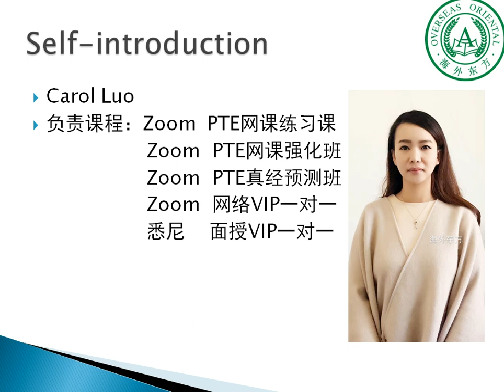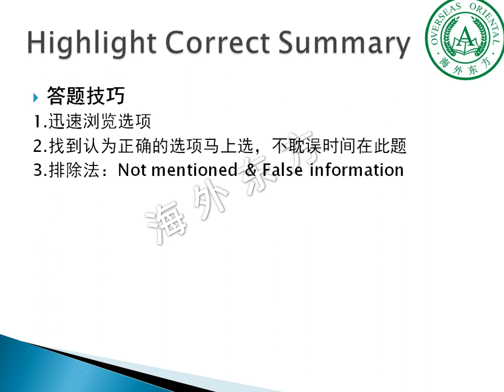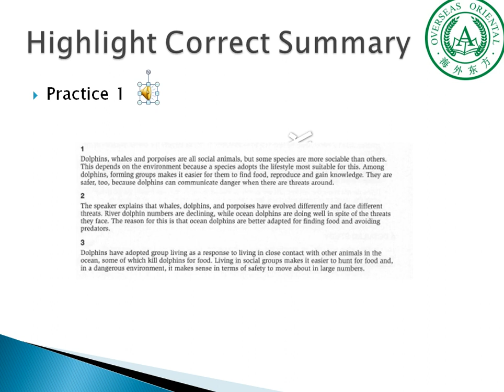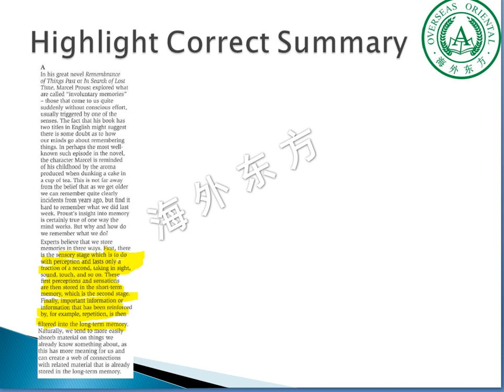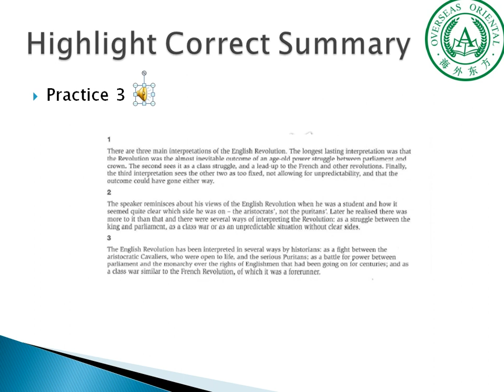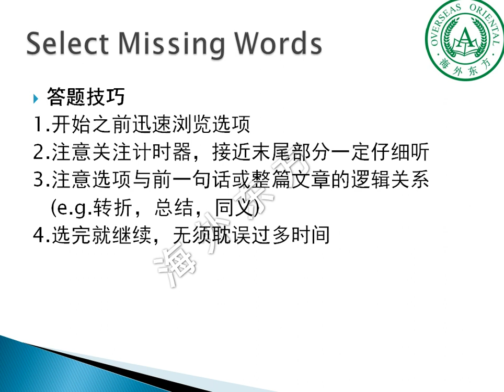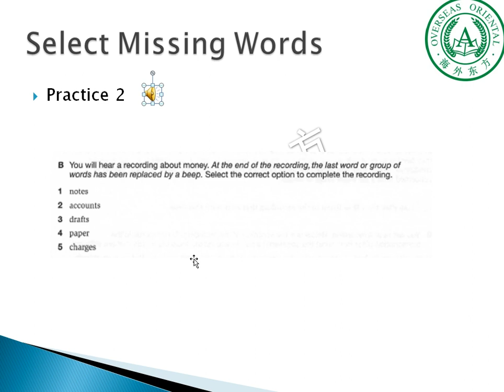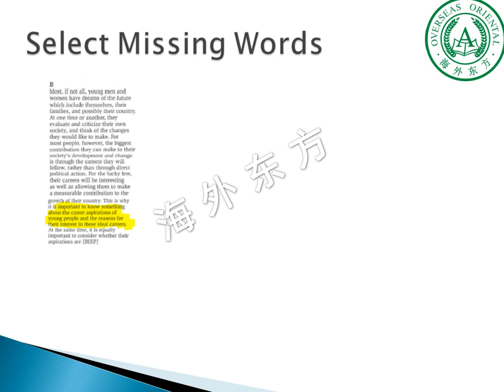PTE初级教程 听力：HCS，SMW 第23集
海外东方每天在迎接考到满分， 近满分的PTE大神和女神， 也碰到一些刚刚接触PTE菜鸟，这些菜鸟想在最短的时间弄清楚PTE听说读写究竟在考什么，每一种题型有什么特点。 我们的美女老师Carol 为满足大家的愿望， 特地录制了这一套视频，共24集， 希望能够帮到大家。

wechat: haiwaidongfang001